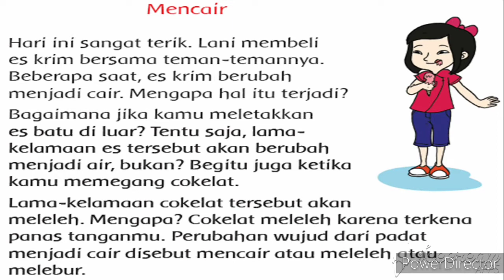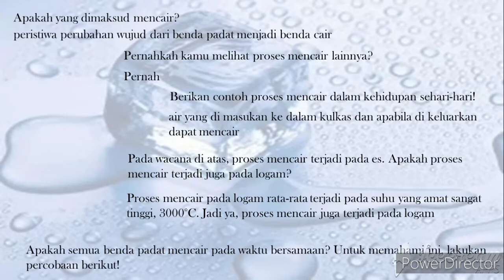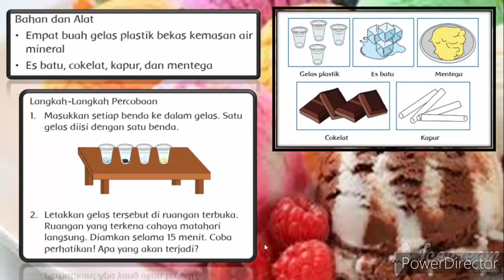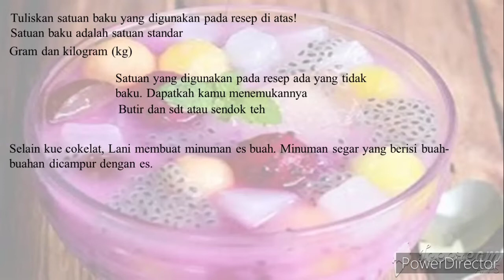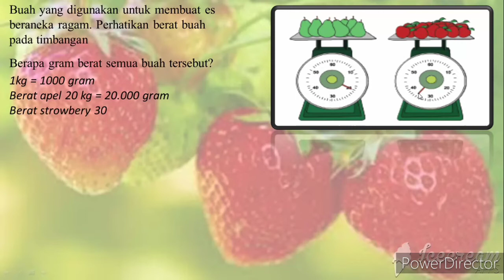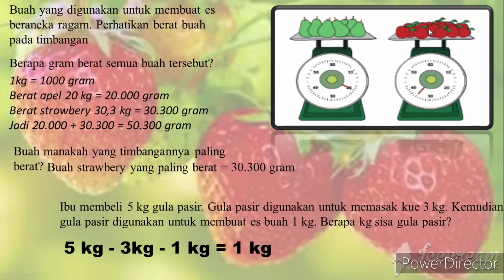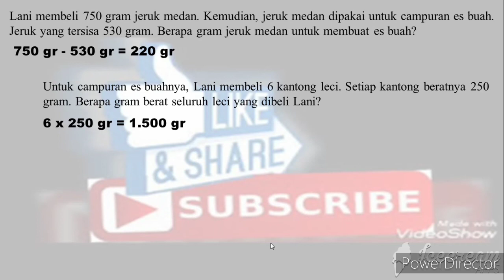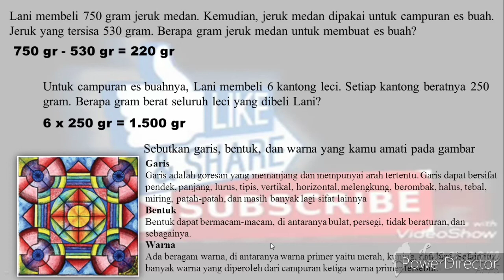Kelas 3 Tematik : Tema 3 Subtema 3 Pembelajaran 1 # PERUBAHAN WUJUD BENDA #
Kelas 3 Tematik : Tema 3 Benda di sekitarku Subtema 3 Pembelajaran 1

Pelajaran kelas 3 Sekolah Dasar Kurikulum 2013 Revisi 2018 Benda di Sekitarku
tematik

Semoga bermanfaat untuk belajar anak didika kami kelas 3 sd semua.

Pendukung Pembelajaran ini :
c) Editing : power director

BERIKUT INI VIDEO VIDEO PEMBELAJARAN SEBELUMNYA

Tematik Kelas 3, Tema 1 subtema 1 Pembelajran 1
Tematik Kelas 3, Tema 1 subtema 1 Pembelajran 2
Tematik Kelas 3, Tema 1 subtema 1 Pembelajran 3
Tematik Kelas 3, Tema 1 subtema 1 Pembelajran 4
Tematik Kelas 3, Tema 1 subtema 1 Pembelajran 5
Tematik Kelas 3, Tema 1 subtema 1 Pembelajran 6
Tematik Kelas 3, Tema 1 subtema 2 Pembelajran 1
Tematik Kelas 3, Tema 1 subtema 2 Pembelajran 2
Tematik Kelas 3, Tema 1 subtema 2 Pembelajran 3
Tematik Kelas 3, Tema 1 subtema 2 Pembelajran 4
Tematik Kelas 3, Tema 1 subtema 2 Pembelajran 5
Tematik Kelas 3, Tema 1 subtema 3 Pembelajran 1
Tematik Kelas 3, Tema 1 subtema 3 Pembelajran 2
Tematik Kelas 3, Tema 1 subtema 3 Pembelajran 3
Tematik Kelas 3, Tema 1 subtema 3 Pembelajran 4
Tematik Kelas 3, Tema 1 subtema 3 Pembelajran 5

Tematik Kelas 3, Tema 2 subtema 2 Pembelajran 1
Tematik Kelas 3, Tema 2 subtema 2 Pembelajran 2
Tematik Kelas 3, Tema 2 subtema 2 Pembelajran 3
Tematik Kelas 3, Tema 2 subtema 2 Pembelajran 4
Tematik Kelas 3, Tema 2 subtema 2 Pembelajran 5

Tematik Kelas 3, Tema 2 subtema 3 Pembelajran 1
Tematik Kelas 3, Tema 2 subtema 3 Pembelajran 2
Tematik Kelas 3, Tema 2 subtema 3 Pembelajran 3
Tematik Kelas 3, Tema 2 subtema 3 Pembelajran 4
Tematik Kelas 3, Tema 2 subtema 3 Pembelajran 5
Tematik Kelas 3, Tema 1 (Makhluk  Hidup)
 Tematik Kelas 3, Tema 2 (Menyayangi Tumbuhan dan Hewan)

tema 2 subtema 1 pembelajaran 1 kelas 3
tema 2 subtema 1 pembelajaran 2 kelas 3
tema 2 subtema 1 pembelajaran 3 kelas 3
tema 2 subtema 1 pembelajaran 4 kelas 3

tema 1 subtema 1 pembelajaran 1 kelas 3
tema 1 subtema 1 pembelajaran 2 kelas 3
tema 1 subtema 1 pembelajaran 3 kelas 3
tema 1 subtema 1 pembelajaran 4 kelas 3